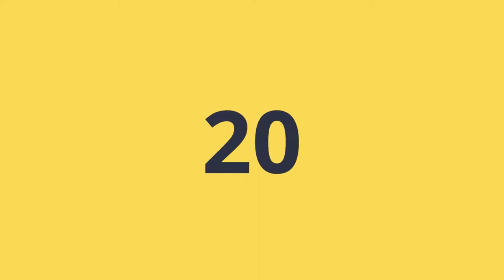Top 20 CITIZEN Watches for Men Under ₹20,000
Citizen Watch Co., Ltd. is an electronics company primarily known for its watches and is the core company of a Japanese global corporate group based in Nishitokyo, Tokyo, Japan.
In this video we are going to show you the top 20 Best Luxury CITIZEN  Watches. These could be the 20 Best Luxury Gifts for Men under ₹20,000 | Perfect birthday gifts for boyfriend​​​, Brother​​​, Husband​​ and Father.

Links for ALL Watches Featured in this Video

20. Citizen Eco-Drive Super Titanium Men's Watch - CA0190-56B

19. Citizen Analog Blue Dial Men's Watch - AN3600-59L

18. Citizen Eco-Drive Men's Watch - AW1015-53E

17. Citizen Eco-Drive Men's Watch - BJ6501-01E

16. Citizen Analog White Dial Men's Watch - AO3008-07A

15. Citizen Eco-Drive Men's Watch - BM7400-12L

14. Citizen Analog White Dial Men's Watch - AN3623-02A

13. Citizen Eco-Drive Multi-function Men's Watch - BU2040-56L

12. Citizen Eco-Drive Ultra-Thin Men's Watch - AR1135-10E

11. Citizen Eco-Drive Chronograph Men's Watch - AT2440-51L

10. Citizen Eco-Drive Men's Watch - AW1360-04E

09. Citizen Analog Black Dial Men's Watch-AN3625-58E

08. Citizen Eco-Drive Men's Watch - BM7450-81L

07. Citizen Watches Axiom AU1062-05E

06. Citizen Eco-Drive Men's Watch - BM7407-81H

05. Citizen Eco-Drive Chronograph Men's Watch - CA4037-01W

04. Citizen Eco-Drive Chronograph Men's Watch - CA0641-24E

03. Citizen Men's Eco-Drive Chronograph Watch with Perpetual Calendar and Date

02. Citizen Axiom Analogue Men's Watch (Black Colored Strap)

01. Citizen Axiom Mens Quartz Date Wrist Watch Analog 40 mm Round Black Dial with Mineral Crystal and Silver Steel Band 10m Water Resistant Business Genuine Luxury Watches - for Men